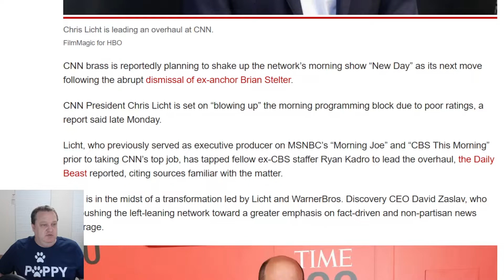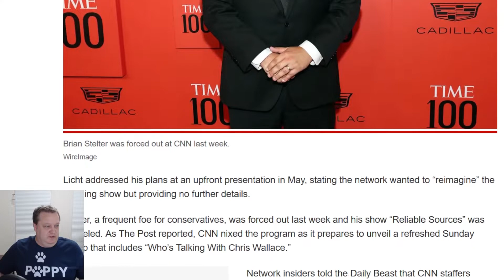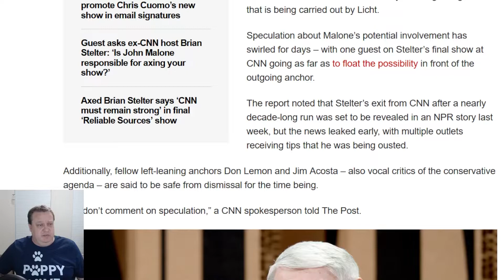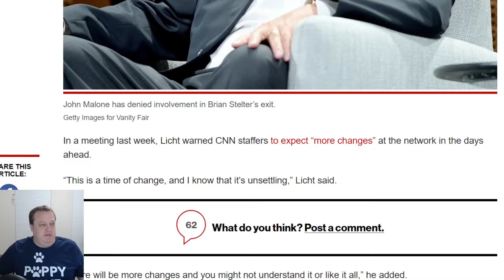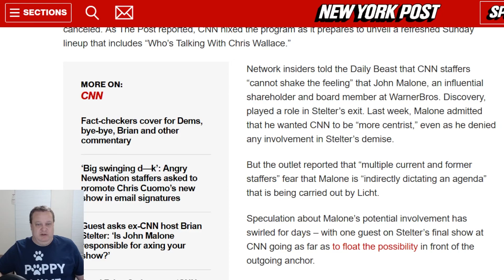CNN - Next On The Chopping Block?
Will it be Don Lemon? Jim Acosta? Reportedly they are safe and the morning shows are next in the crosshairs. What do you think?

I'm a Conservative commentator that will discuss current events in recent news, politics, government, law, tech, culture, science, entertainment, economics, health and healthcare and much more.

Support YOUR politics and our channel by checking out the political shirts for sale at GlassHalfWrong.com

This video and our channel in general may contain certain copyrighted works that were not specifically authorized to be used by the copyrighted holder(s), but which we firmly believe in good faith are protected by federal law and the Fair Use Doctrine because such parody, criticism, and commentary are all areas where courts have traditionally recognized as fair use. These works are transformative (by altering the original meaning of the work) and this channel is not in direct conflict or competition with any of these companies monetarily. We have no intention to tarnish any brand, have no ill will toward any product or company and are only analyzing their BS or having a laugh at their expense. Thank you and enjoy the vids.